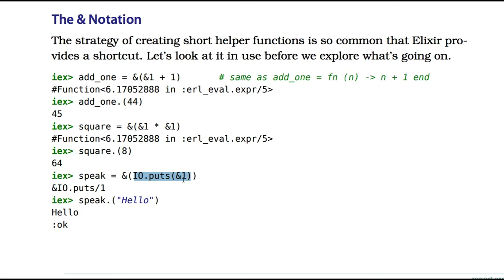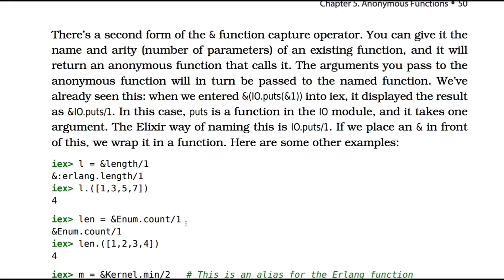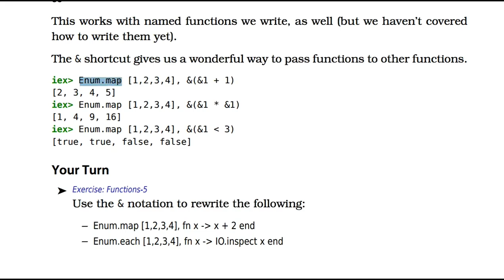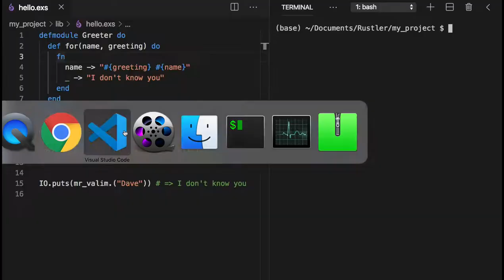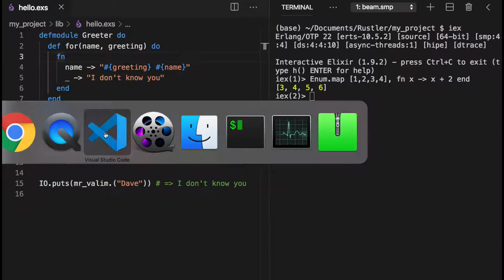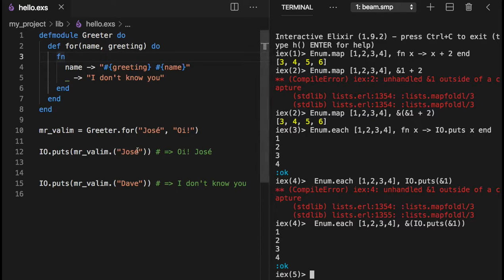[엘릭서] 012 - The & Notation